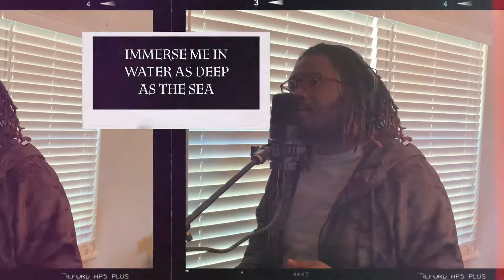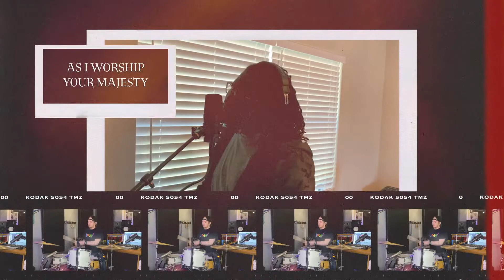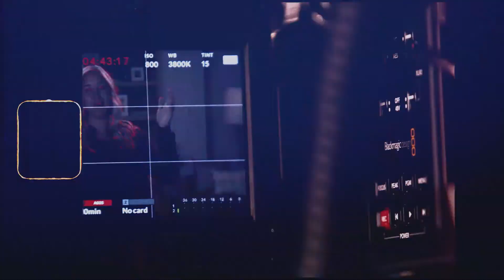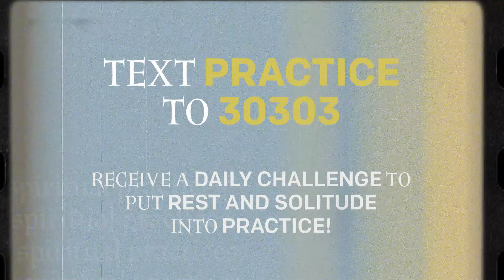Rest and Solitude || Meredith Knox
Join us for the next episode of Spiritual Practices! Tonight Meredith Knox teaches us all about the spiritual practice of rest and solitude.

Want to receive daily practice challenge texts?
Text Practice to '30303'